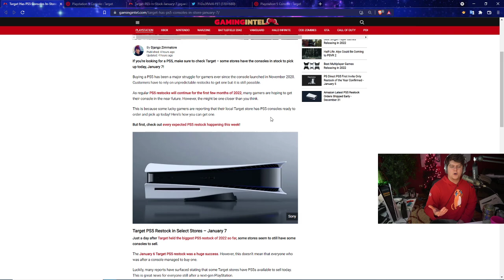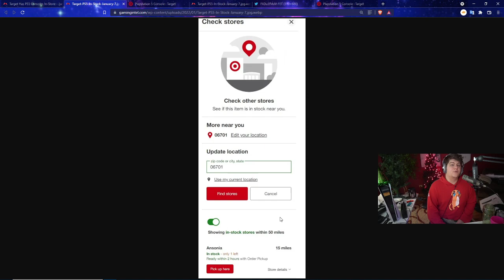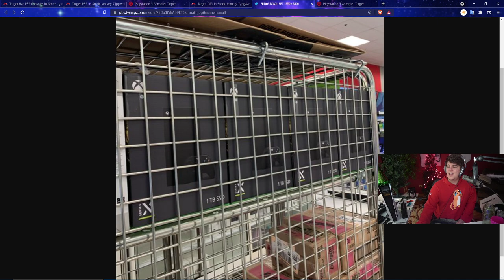LOADS MORE TARGET PS5 / PLAYSTATION 5 WALK INS / EXTRA STOCK STILL SHOWING UP? XBOX SERIES X RESTOCK